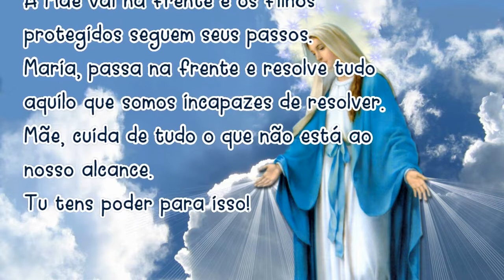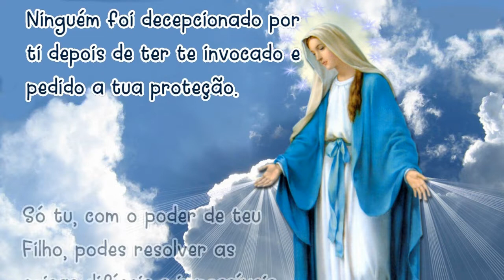Oração MARIA PASSA na FRENTE 08/03/2021 # Reze todos os dias!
Amém!

📢  EVANGELIZE CONOSCO!

👉 Você ajuda o canal ao COMPARTILHAR, CURTIR e COMENTAR, por isso deixe o seu LIKE e escreva AMÉM nos comentários!

★ Maria passa na frente! ★  🙏 Iluminai PAI 🙏

Salmos 50,17

Mateus 5,16